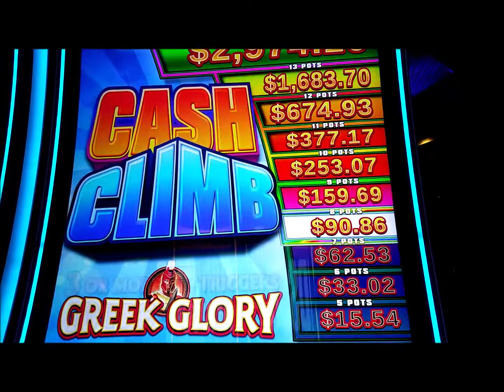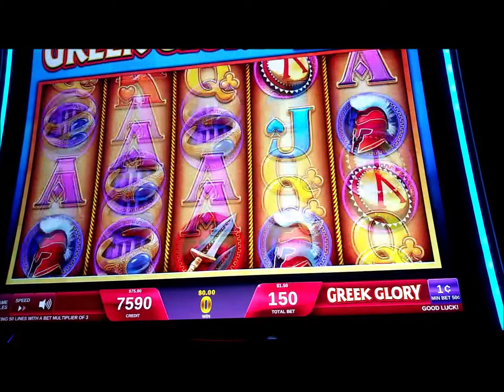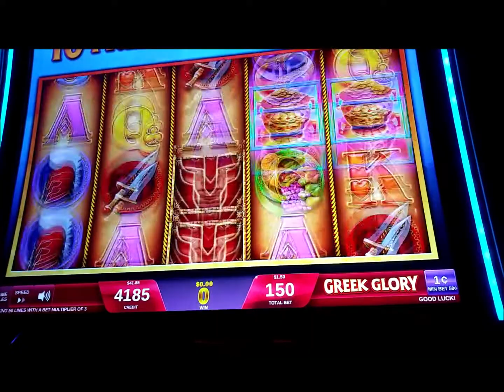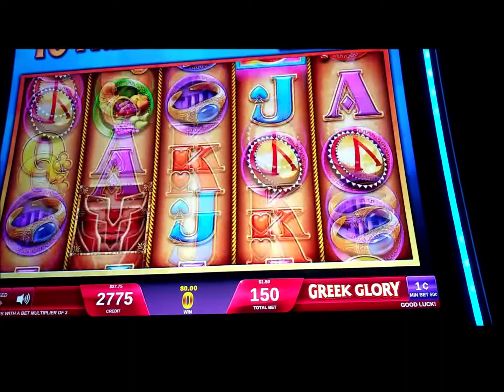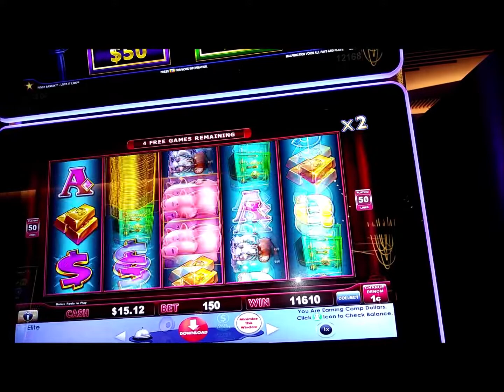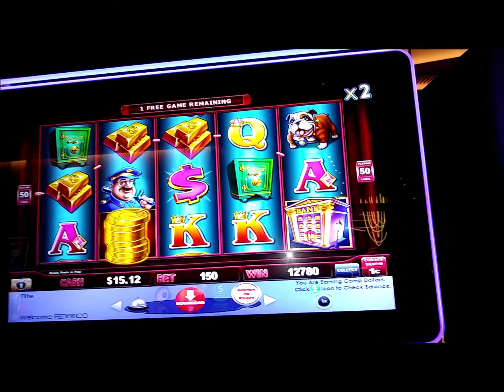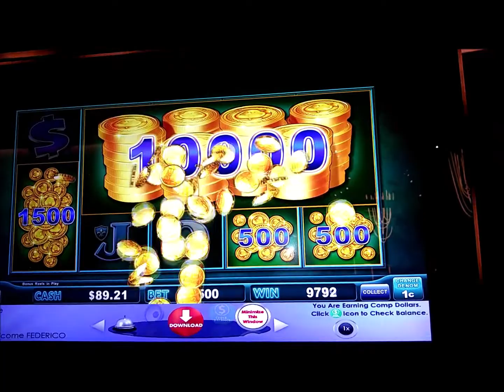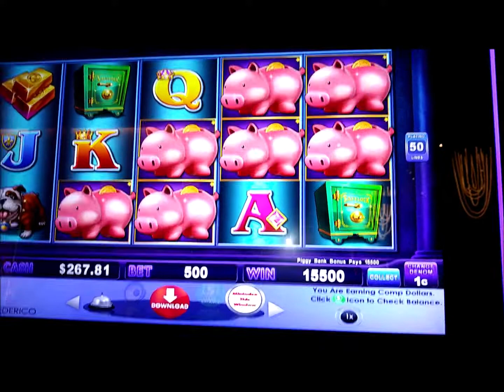Cash Climb Slot Machine * Amazing Bonuses * Piggy Bank Slot Machine* Casino Slots *Bet $1.50 - $5.00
I will be adding new recordings to the channel  soon.  Hope we all enjoy winning big at the slot machines!  Slot Players - Learn how to play safe (read below):

If you are new to gambling and do not know how to play safe at the casino, do not throw your money away. The casino is willing to get a big chunk of your money. In order for you to win big at the casino you need to learn some strategies. I have done research and found several books and other material that will help you become a better player.

REFERENCE BOOKS:
1. Winners Guide to Casino Gambling
2. Learning to Win
3.Super Slots Secrets
4. How to beat the Slots Machines
5. Mikes guide to better Slot Play

BEAUTIFUL T-SHIRTS

1. Lucky Casino Shirt
2. Retired Casino Shirt
3. My Lucky Gambling Shirt
4. Queen of the Machine
5. Slot Machine Queen

MINI SAFE TO PROTECT YOUR PROFITS

1. Winners Bank Cash Holder
2. Gamble Box Cash Bank
3.Gamble Box Casino Player